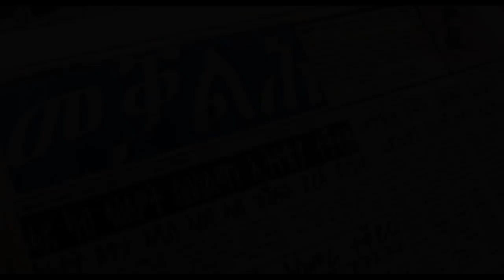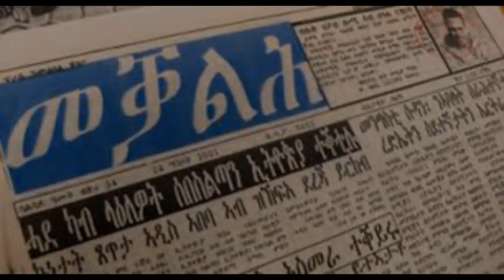Mestyat Betna | ጉድ ስማዕ! ጥበብ'ውን ተሰዲዱ - Artists escaping